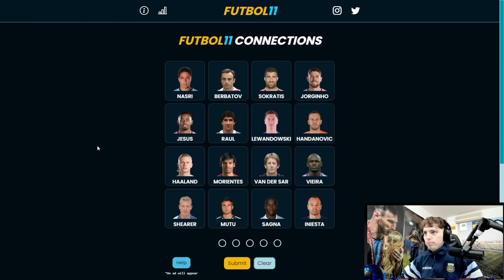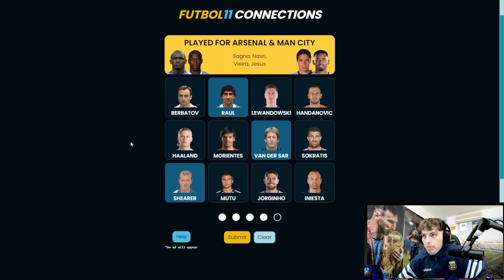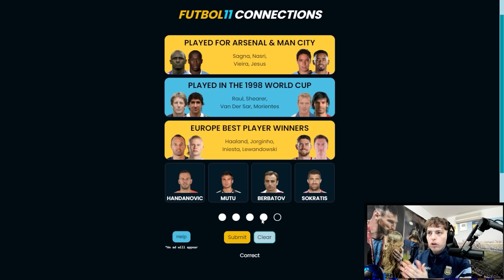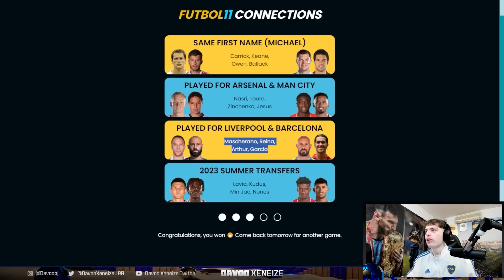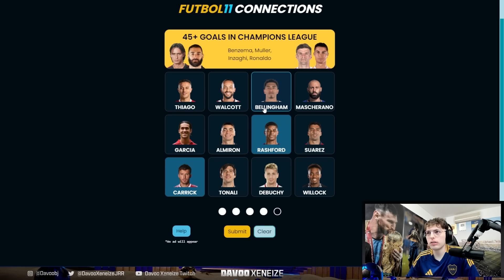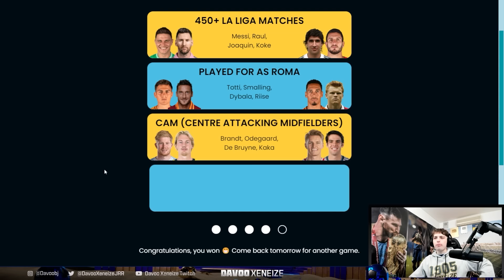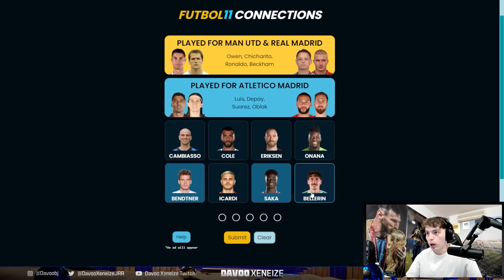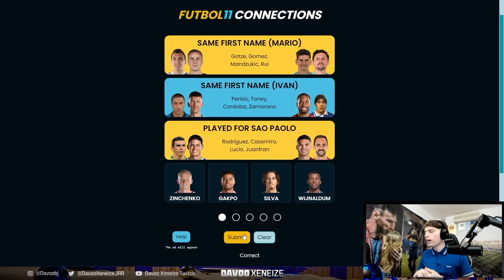DAVOO XENEIZE JUEGA A UN JUEGO NUEVO NIVEL IMPOSIBLE DE FUTBOL